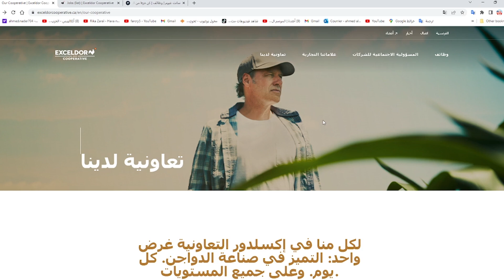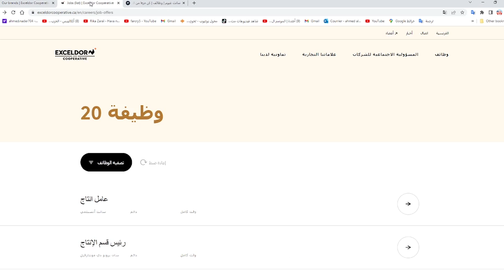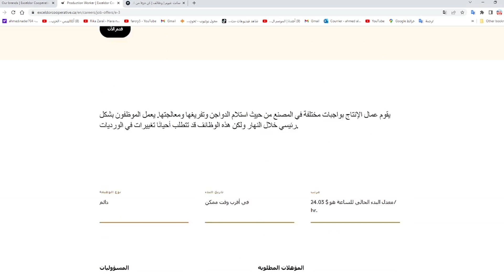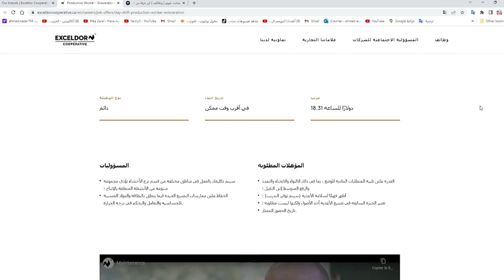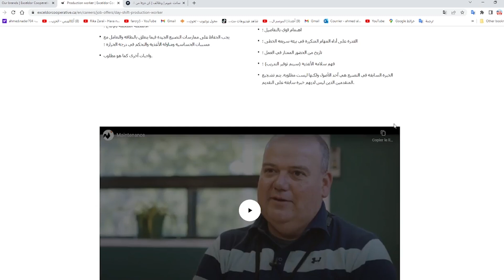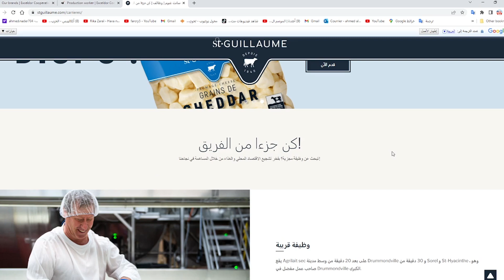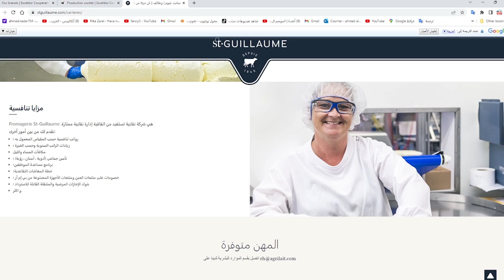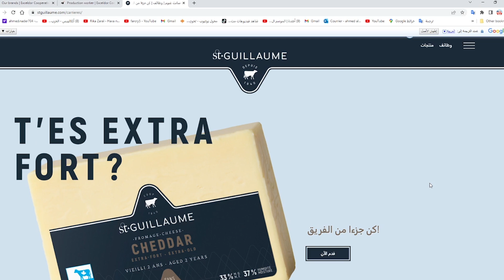🔴كندا الجمعية تعاونية كندية 🇨🇦 تقدم عقود عمل مجانية | إقامة مجانية وراتب شهري وتذاكر سفر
انستغرام:
ahme.nader704